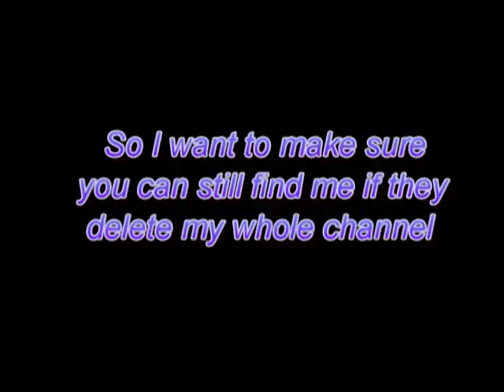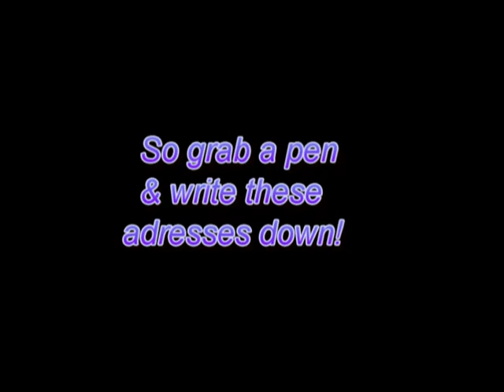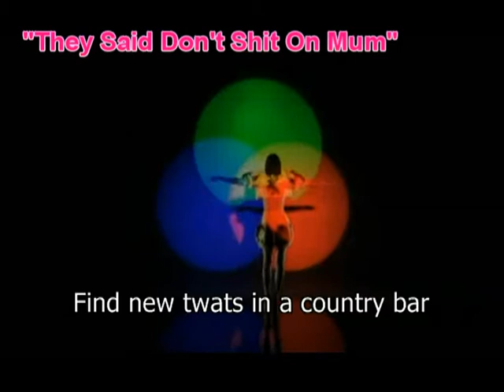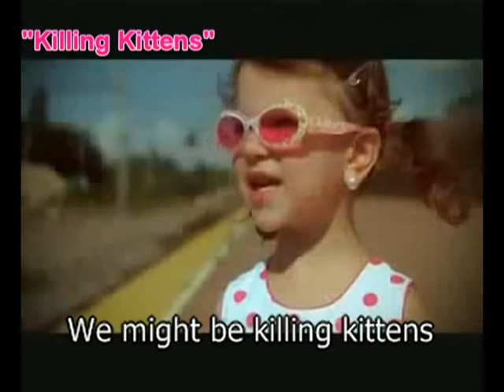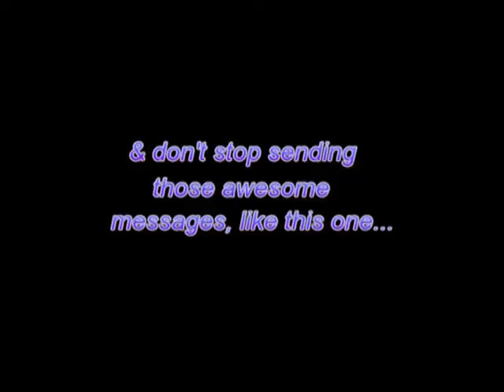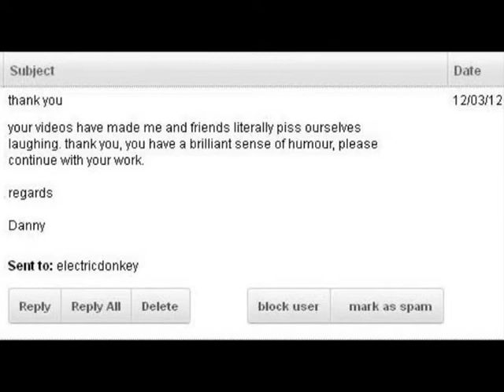Kimmaaay's Electricdonkey Infomercial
Links to my channels & pages.